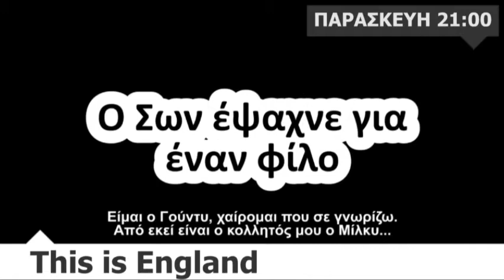OmniaTV Movies: This Is England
Trailer για την ταινία της Παρασκευής 30 Δεκεμβρίου 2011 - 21:00
«This Is England»